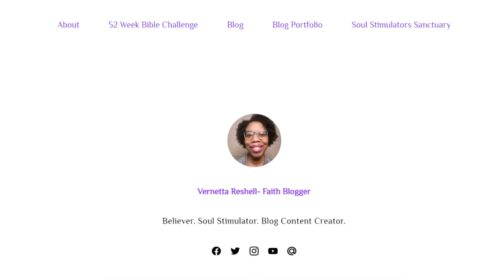Juneteenth 2021 Blog Series I Vernetta Reshell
Learn more about the history and stories of Juneteenth through the eyes of Black Texas natives.

Vernetta Reshell is a Faith Blogger who walked away from an award-winning 9-year Event Blogging career to be who God created me to be. I now blog on the converge of my Faith Walk + the Black Church +Joy.